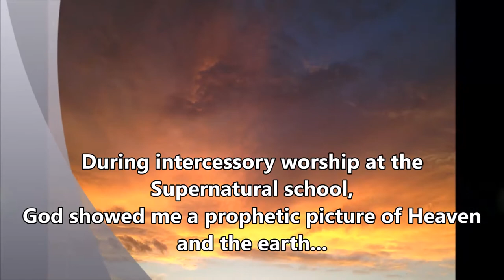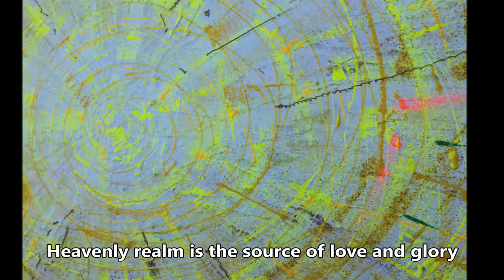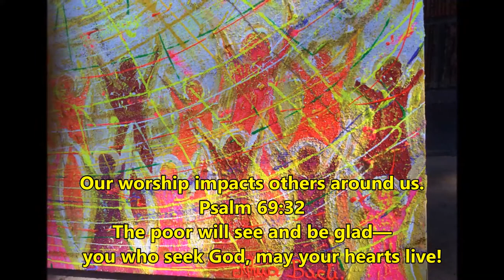Sound of Heaven - photo time lapse prophetic worship art original painting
Time lapse of photos from painting prophetic art titled "Sound of Heaven".
This is an authentic prophetic art, true to the prophetic vision that God showed me during the intercessory worship at the Supernatural school. Father showed me a vision of Heaven and the earth, and the sound that was being released from Heaven to cover all of the creation... Everything that has breath praise the Lord.
The sound doesn't stop where the canvas stops, but continues into the eternity.
During the prophetic download, I hear the most extraordinary "sound", it was angelic, heavenly, peaceful, rich, joyous, all encompassing, extravagant, majestic, and filled with the frequency of love...

ABOUT THE PAINTING:
*Left side of painting represents the earth, with all the water surfaces, earth areas, etc (greens, aquas, purples, brown colours).
*Right bottom corner represents souls worshipping Father God in the heavenly realms. They are covered in God's shinning glory. Colours red and pink represent love in our hearts.
*Top right corner shows Heavenly realms. Yahweh radiates with love frequency, His glory endureth forever.
*The sounds from Heaven covers the heaven and earth. It is an unstoppable force radiating the frequency of love.

Hope you are blessed immensely by this short clip.

Being transparent in my art ministry, I would like to share with you few links of the products that I use and would recommend. Please note that if you purchase any of these products through these links, our ministry will receive a small percentage from the sale, which will be invested back into the ministry projects.

Jo Sonia – All purpose sealer 8oz - I own this sealer personally, and I use it to seal small surfaces in my art projects. It's a great quality varnish liquid, dries clear, and I am very happy with it.

Chinatera 100pcs Gold Sliver and Copper Leaf Leaves Sheets Foil for Decor (Copper) -  I love gold leaf!! It bring such an oomph to a painting, just stands out like a hero on the artwork. This combination has gold, silver and copper foils, so you can play for hours :)

Speedball Mona Lisa Water-Based Sealer for Metal Leafing Projects – Clear, Fast Drying, Sealant - 2 Ounces - this sealer you need to apply with a brush, and has a special protection against tarnishing the gold leaf foils. Very good product, it is a bit pricey, but it lasts for a long time, and really emphasises the gold leaf on the canvas.

Liquitex Basics Iridescent Medium, 6.78-oz Tube - I do not shy away from claiming that i love iridescent mediums! I use them in all of my paintings! I sometimes mix them up with acrylic paints, but often i used the, straight on the textured parts - to emphasise the 3D effect.

Liquitex Basics Coarse Texture Medium, 6.78-oz Tube - well, my fellow artists call me the Texture Queen...! Ha ha.. So yes, i use a lot and lot of textures, because i find art being a tactile medium, not purely 2-dimensional.

Winsor & Newton Galeria Acrylic Medium Glass Beads Texture Gel, 250ml - this Glass beads texture was one of my first texture mediums i ever bought - and i absolutely adore it! You can create perfect water bubbles, splashes, sprinkles, and add a character to your artwork

Artline 230 Drawing System Pens - Black - Wallet of 6 - these are the only pens that i found that i can use and they don't run after being sealed with a spray varnish! Ecstatic! I was over the moon when i discovered their resilience towards heavy sealers. I use these for finer details in my art, predominately in my watercolours and jewellery pieces - This is a set of 5 and there is also a set of 3

Winsor & Newton 5181720 Round #00 Sceptre Gold II Series 101 Short Handle Brush - W&N are my favourite brushes that i own!!! About 7 years ago, i invested into 4 of these brushes (same series), and they are still going strong! Absolutely extraordinary. I could not recommend them enough.

Winsor and Newton Sceptre Gold II Brush Rigger Short Handle 0 - same brand and series of W&N brushes as a set

eBay shop
Etsy shop

MUSIC in this video was composed and preformed by an amazing prophetic worshiper and singer - Daniela Ion. You can find her on Facebook